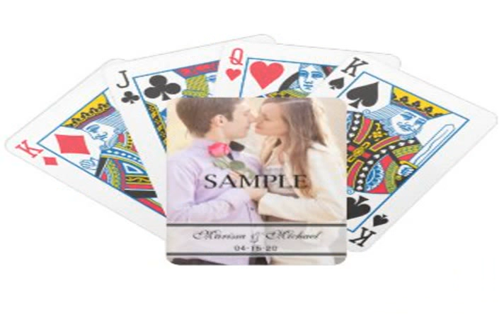jogo truco gratis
Jogo Gratis Agora jogo truco gratis